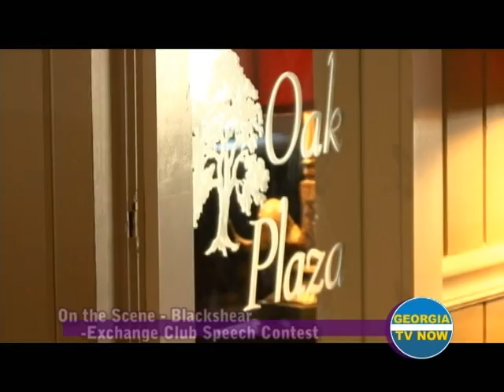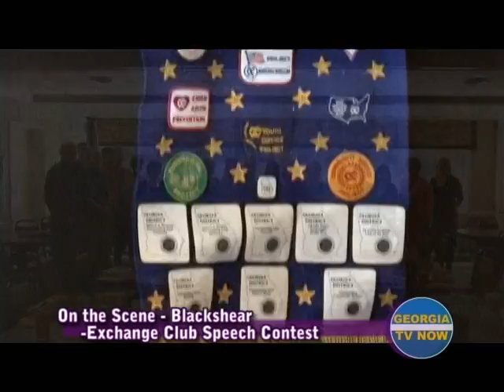Blackshear Exchange Club Speech Contest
Here's the brave, young women of the Blackshear Exchange Club Speech Contest.  They all did a fantastic job!